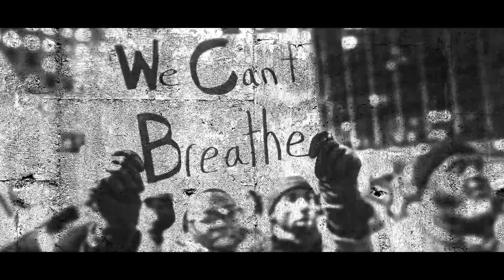WE CAME TO HEAL DOCUMENTARY (TRAILER)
This video shows in detail how we infuse language, pedagogy and praxis to move individuals and community healing.

This is a trailer of H.O.L.L.A!'s Healing Justice Movement Documentary - We Came to Heal

We Came to Heal” follows H.O.L.L.A!’s Healing Justice Movement - over a three years period capturing Healing Justice circles, the Healing Justice Summits and H.O.L.L.A!’ s human healing-centered praxis led by The Youth Organizing Collective (Y.O.C). We believe to move towards healing you need to  create a space to build, to grow, and share our stories. Alone we are strong spirited, but together we are unstoppable in the fight to end all forms of violence in our Nation, our families and all relationships. We Came to Heal, what yall came to do? The Documentary dropping on YouTube. Don’t miss the chance to be part of the movement.

Follow H.O.L.L.A!

$HOLLAMERCH